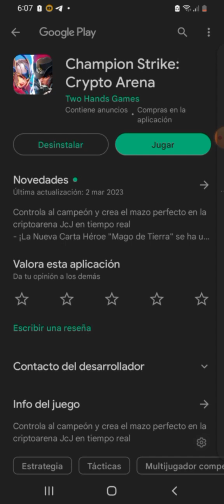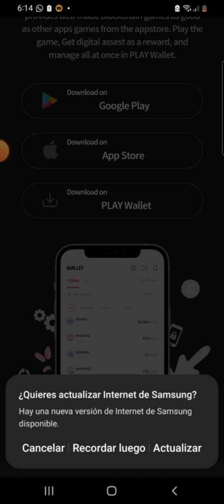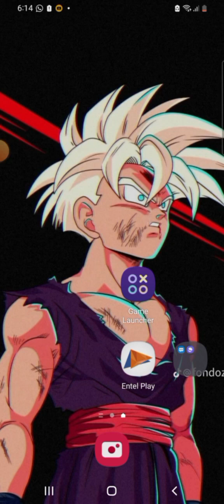🔥 Tienes que Jugar Este Juego NFT | INCREIBLE Juego NFT sin INVERSION 2023 | Champion Strike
Juego FREE TO PLAY en el cual podremos estar jugando y generando jugando totalmente gratis